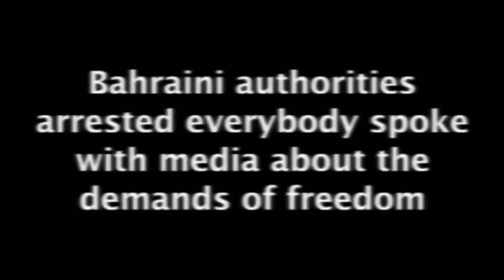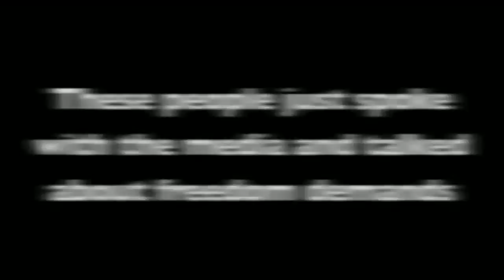Hidden Truth of Bahrain Brutality-Must Watch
Unsaid, untold reality of dictator of Bahrain